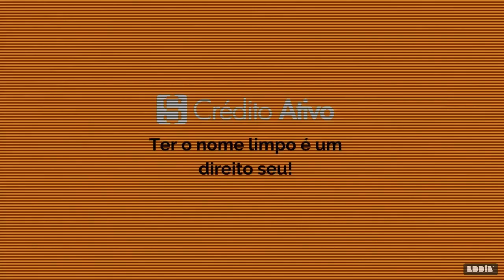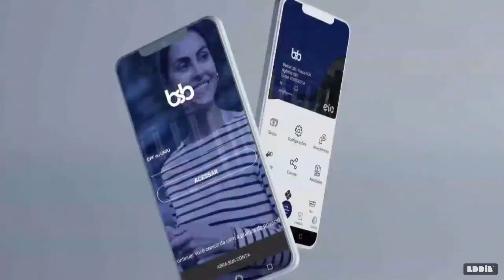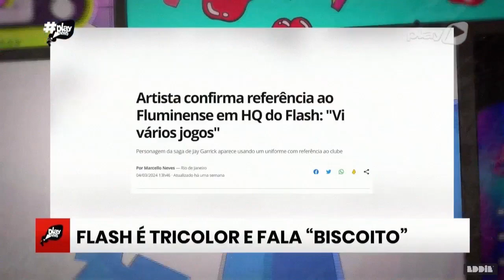Intervalo de Transição | "/chat" e "PlayNews" [ PLAYTV+ ] - 07/10/2024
com a mesma vinheta da PlayTV de 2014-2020, e desde 2023.